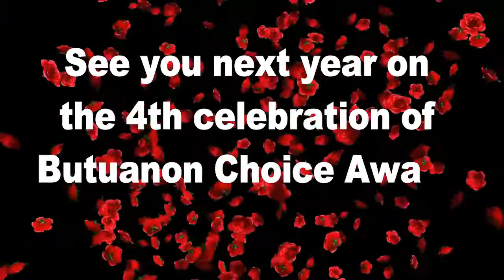Butuanon Choice Awards 2018 Official Video Presentation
Maruja Production Events and Management